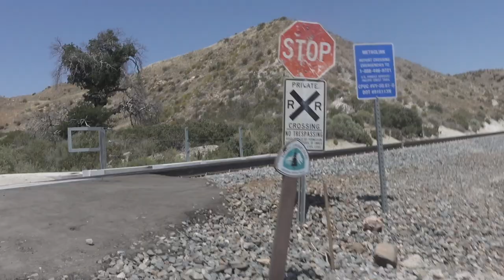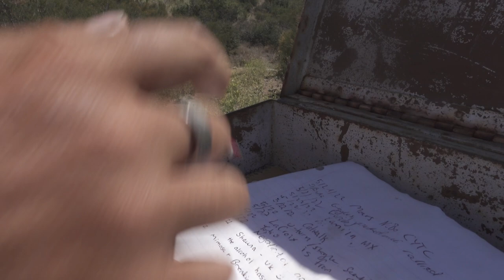PCT 22 // Oslava narozenin // Epizoda 11